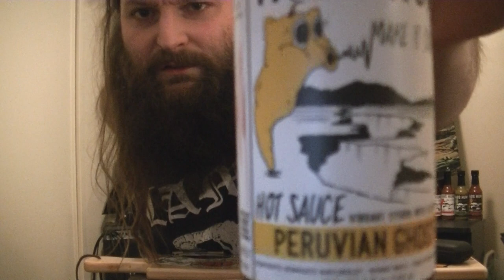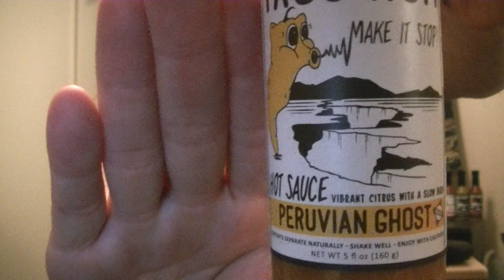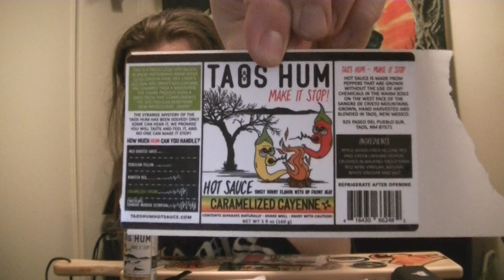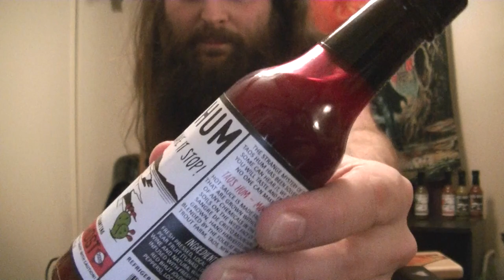First in a new demo series!! Taos Hum Hot Sauce; Peruvian Ghost!!! A nice, really unique one!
Hey ChiliFam!
I am SO STOKED to kick-off this new review series! The super-nice couple, Joe and Loe, at Taos Hum Hot Sauce in New Mexico have sent up a generous care package of samples to review and share my opinion with all of you!!

This is the first in the new series; their "Peruvian Ghost Hot Sauce". This is he LEAST spiciest of the bunch! The heat is only going to rise from here!!